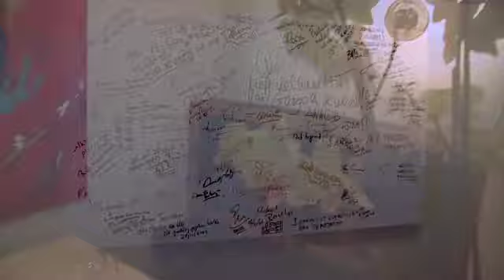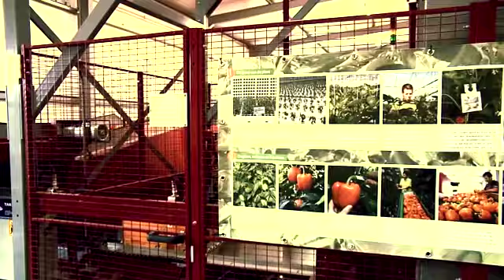Navenant Kookt!: Rode mul met speltpasta, oranje paprika en Maastrichtse groene asperge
Rode mul oogt niet alleen fraai, dit visje smaakt ook nog een bijzonder goed. Zeker in combinatie met een streekproduct als Maastrichtse asperges. Smakelijk!

Bereid door chef-kok George Taselaar van Au Coin des Bons Enfants.

Voor een overzicht van de ingrediënten en de bereidingswijze, ga naar of download de Navenant Kookt! App.